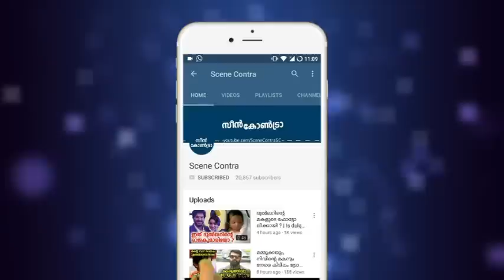അടിച്ചു റിയാസിന്റെ അണ്ണാക്കിൽ കൊടുത്ത് ലക്ഷ്മി പ്രിയ | LP lakshmi priya mass aganist riyaz bbm4 !